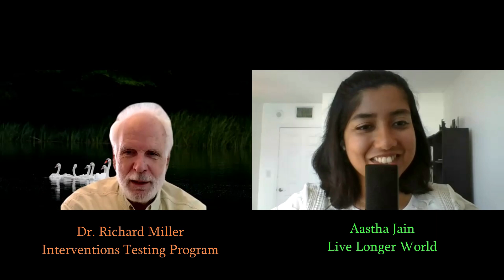#18 - Longevity Supplements - Interventions Testing Program Results | Dr. Richard Miller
Dr. Richard Miller runs one of the labs for the Interventions Testing Program or the ITP, which is largely considered the gold standard for testing longevity drugs.

This was one of the best conversations I’ve had on longevity supplements that affect lifespan and those that might me subject to mere hype. Dr. Miller is rigorous in his approach and states the data clearly. He also has opinions on lifespan vs. healthspan that are unique from those of most others and worth paying attention to.

I genuinely walked away having learned so much from this conversation and feeling more awakened, and I hope it is useful to you too in parsing the data out there on longevity supplements.

In today’s episode, you will learn:
- The 4 winning drugs that increase lifespan in mice as tested by the ITP:
Rapamycin, Acarbose, 17-alpha estradiol, Canagliflozin
- 3 other drugs that produce small lifespan benefits: NDGA, Glycine, Captopril
- Drug combinations: Rapamycin + Acarbose, Rapamycin + Metformin
- Drugs that show no lifespan increase in mice in the ITP: Resveratrol, Nicotinamide-Riboside (NR), Fisetin, Curcumin, MCT Oil, Green tea extract, Fish Oil + more
- Richard’s thoughts on lifespan vs. healthspan

Sign up for Premium Subscriber Summarized Show Notes on Key Points

TIMESTAMPS:
0:00 Welcome to Live Longer World!
0:55 Richard Miller Intro
1:51 Richard Miller Wildlife photography
3:30 ITP - the gold standard for testing longevity drugs & winning drugs
10:51 Rapamycin, Rapamycin + Acarbose
18:48 Rapamycin + Acarbose Dosing Schedule
20:15 Combination of drugs, Rapamycin + Metformin
21:56 17-Alpha Estradiol
25:45 Canagaflozin
31:34 Does Richard take the 4 winning drugs?
32:46 3 Drugs that have small lifespan effects & promising
36:30 GPLD-1 & shared mechanisms in longevity drugs
44:04 Resveratrol in ITP
46:27 NR, NMN
52:34 Curcumin, Green Tea Extract, MCT Oil
54:54 Fisetin & Senolytics
56:12 Why most published research findings are false
1:00:03 Healthspan biomarkers at the ITP
1:02:38 Can you have healthspan without lifespan?
1:07:37 Fish Oil, Spermidine, Sulforophane
1:12:13 Unpublished data Richard is excited about
1:17:47 Flying Pigs & Aubrey De Grey
1:20:00 Exponential rise in aging research

Stay in good health - Aastha.